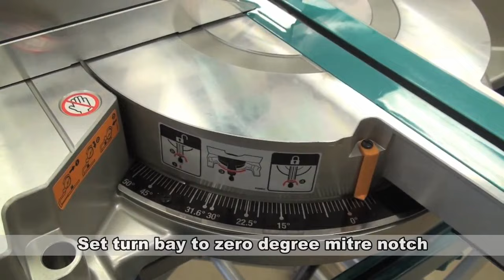Makita Tool Tips Calibrating your slide saw